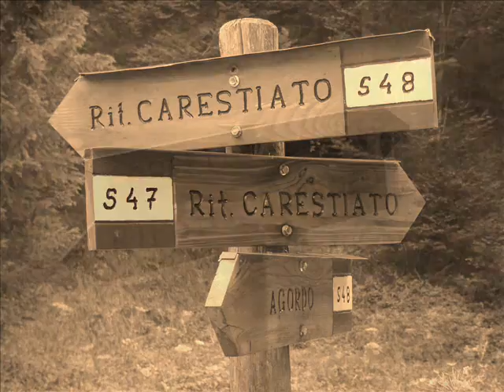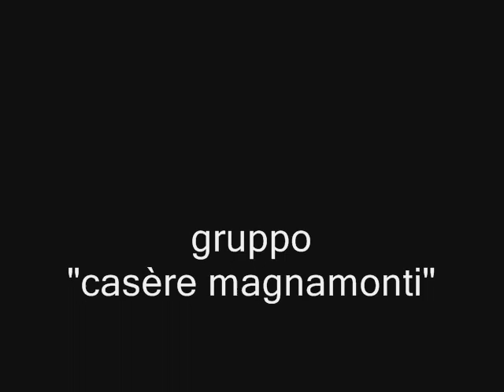magnamonti 2008.wmv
selezione di fotografie dalle escursioni 2008 del gruppo di eno-camminatori "casère-magnamonti"...